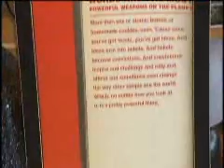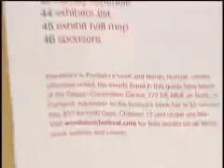Wordstock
Chloe Houser, of PDX TV in Portland OR, takes a look at the past, present and future of Wordstock; the largest literary festival in the Northwest US.